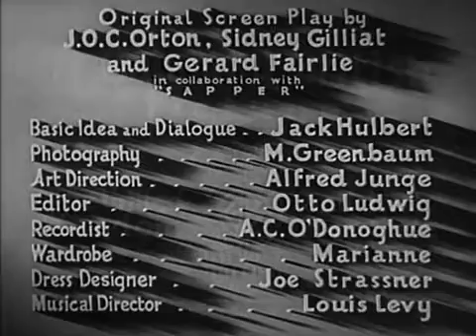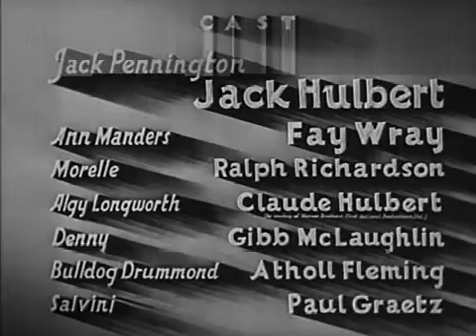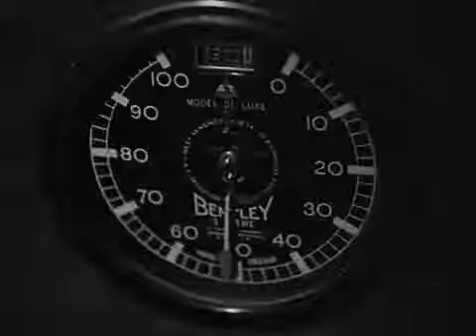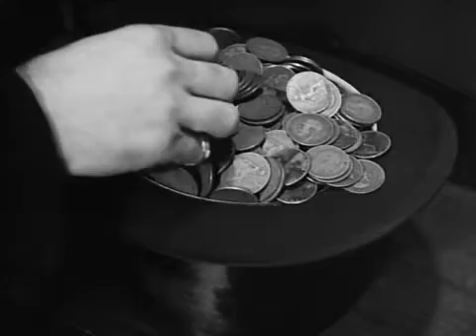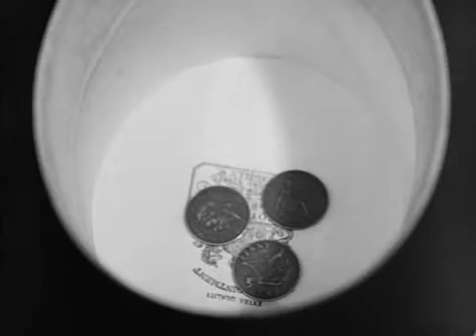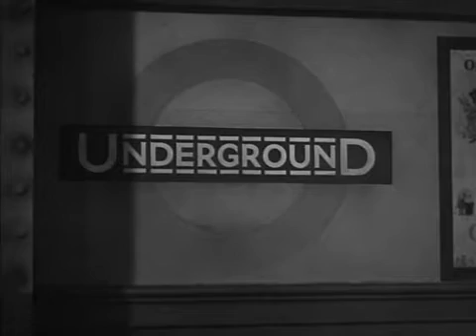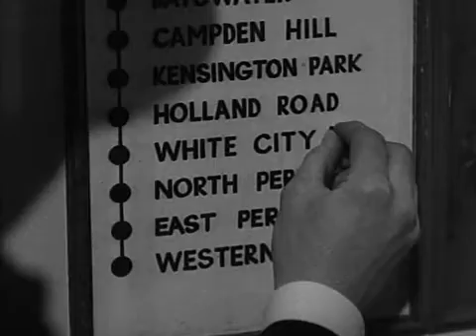Alias Bulldog Drummond 1935 Comedy, Crime, Mystery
Bulldog Drummond is injured when his sabotaged car crashes and Jack Pennington agrees to masquerade as the sleuth. He is enlisted to help Ann Manders find her jeweler grandfather who has been kidnapped by a gang of crooks who want him to copy a valuable necklace they want to steal. Their plan backfires in the British Museum and the film climaxes in an exciting chase on a runaway train in the London Underground.